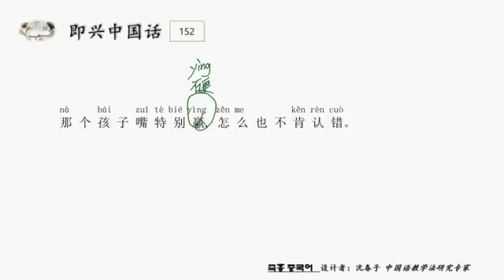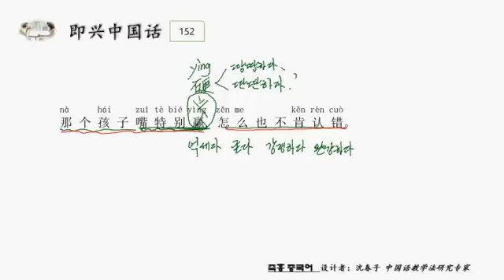즉흥 중국어 587 태도가 아주 완강하다